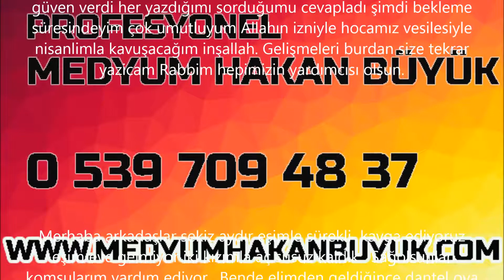Medyum Hakan Yorumlar